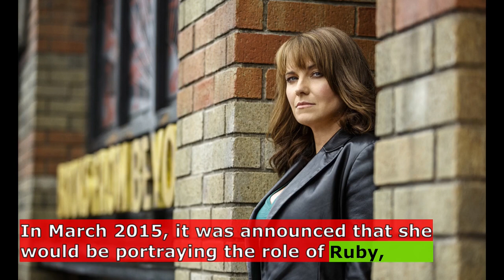Lucy Lawless - Xena's biography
Lucy Lawless is a New Zealand actress. She is best known for her roles in the television series Xena: Warrior Princess, Battlestar Galactica, Spartacus: Blood and Sand and associated series.
Lawless also starred on the sitcoms Parks and Recreation, Salem, and horror-comedy series Ash vs Evil Dead.
She first appeared in the episode The Warrior Princess, in 1995. The character was popular enough that a spin-off series was created. Xena: Warrior Princess was a huge hit and achieved high ratings, lasting 6 seasons.
In 2008, Lawless appeared with her former Xena stuntwoman Zoe Bell in new web series Angel of Death.
Lawless co-starred in the  series Spartacus: Blood and Sand. The tv show was based on the life of Spartacus, the famous gladiator, and the slave revolt he led. Lawless played the role of Lucretia.  She won the 2011 Saturn Award as Best Supporting Actress for her role as Lucretia. Lawless reprised her role in Spartacus: Gods of the Arena, and she also returned for the sequel Spartacus: Vengeance.
From 2012 to 2015, Lawless had a recurring role on the series Parks and Recreation as Diane.
In 1988, she became pregnant from her boyfriend Garth Lawless. They married in Western Australia that year, then returned to New Zealand, where their daughter, Daisy, was born. They divorced in 1995.
1998, Lawless married Xena's executive Robert G.Rob Tapert. They have 2 sons, Julius Robert Bay Tapert and Judah Miro Tapert.